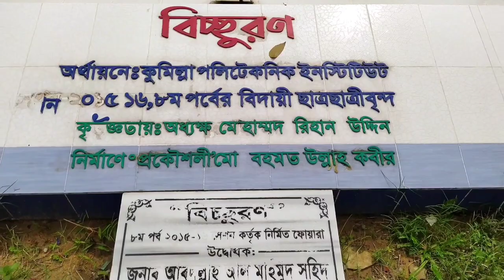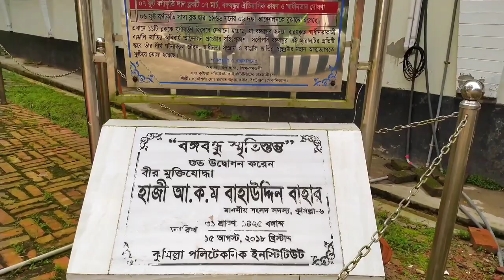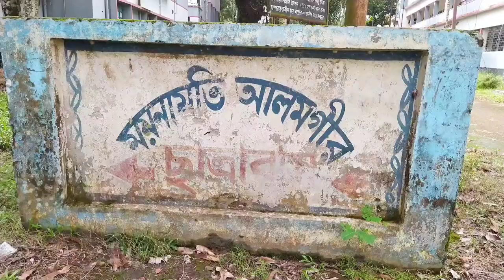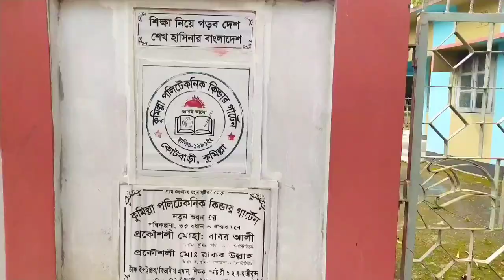কুমিল্লা পলিটেকনিক ইন্সটিটিউট।CUMILLA POLYTECHNIC INSTITUTE.VLOG -02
[-এক নজরে কুমিল্লা পলিটেকনিক ইন্সটিটিউট। নিজে দেখুন এবং অন্যকে দেখার সুযোগ করে দেন।

কুমিল্লা পলিটেকনিক ইন্সটিটিউট  বাংলাদেশের একটি বৃহত্তম ও প্রসিদ্ধ পলিটেকনিক ইন্সটিটিউট। এটি ১৯৬২ সালে প্রতিষ্ঠিত হয়।এটি বাংলাদেশের সবচেয়ে পুরোনো পলিটেকনিক ইন্সটিটিউট গুলোর মধ্যে অন্যতম এবং প্রথম আইসিটি বেসড পলিটেকনিক ইন্সটিটিউট।

ডিপার্টমেন্ট -
১.পাওয়ার টেকনোলজি
২.কম্পিউটার টেকনোলজি
৩.সিভিল টেকনোলজি
৪.ইলেকট্রনিক্স টেকনোলজি
৫.ইলেকট্রিক্যাল টেকনোলজি
৬.মেকানিক্যাল টেকনোলজি

 -Travel video.

(Thanks & Regards)
Md Mainuddin Fahim.
Creators - Omim,Mainuddin. ]